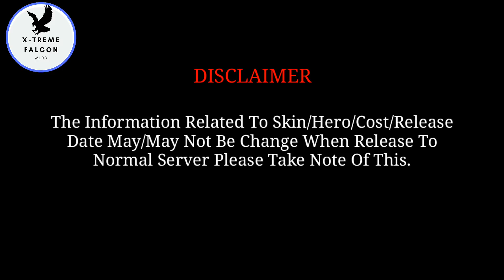All Upcoming Skins MLBB| Information/Preview| New Skins | Mobile Legends: Bang Bang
All Upcoming skins till date 17 sept 2018

pls help us by sharing this video it will help us a lot

also the info we give will feel be worth it.